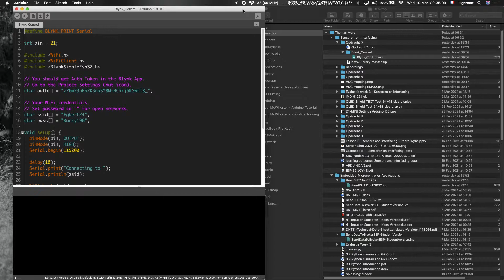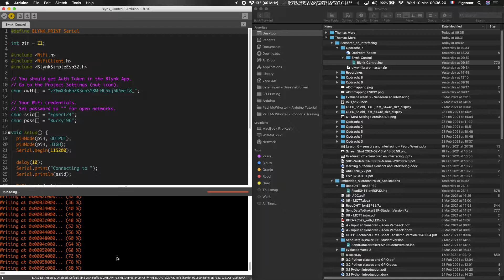ESP32 Compiling issue workaround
There is an issue were code is unable to compile when the code is located in a path containing spaces. The simple workaround thus is swapping spaces in the full path name with underscores.

Tested on Macbook running macOS Catalina 10.15.7
Arduino IDE version is 1.8.10 (newer versions crash on Catalina)